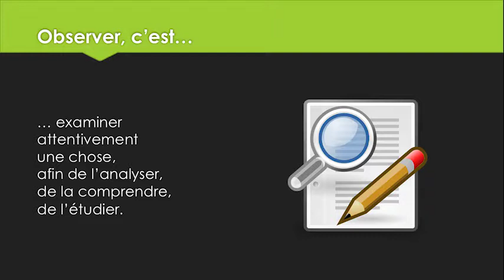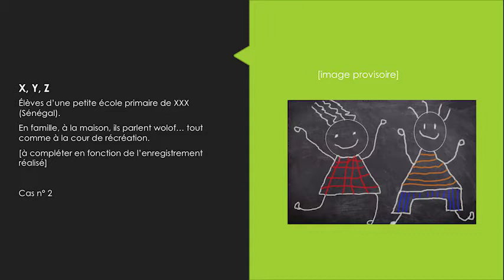m2_s1_1